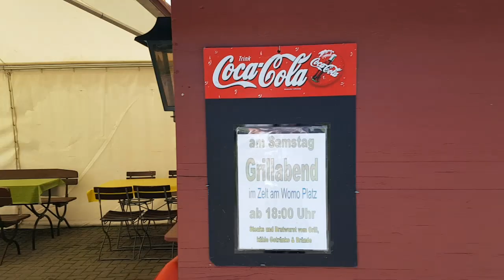(Film nr. 183) CP Bad Marienberg, Westerwald, Duitse deelstaat Rheinland-Palz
Wohnmobilpark am MarienBad
Zinhainer Weg 38, 56470 Bad Marienberg, Rheinland-Pfalz / Duitsland
GPS:
therme met saunalandschap - broodjesservice - douche ma-vr 08-10 uur en za-zo 08-09 uur - camperplaats is aan de achterzijde van het complex - supermarkt 500 m - centrum 50 m
vernachtingstarief (2 pers. incl. belasting)
01 jan - 31 dec
EUR 13,00
Max. verblijfsduur: Onbeperkt
Voorzieningen
•  Water Betaald
•  Stroom (16 A) Betaald
•  Voorzieningen passanten
•  Douche
Terrein
Max. aantal plaatsen: 41
Max. camperlengte: 12 m
Plaats speciaal voor campers
•  Verhard
•  Verlichting